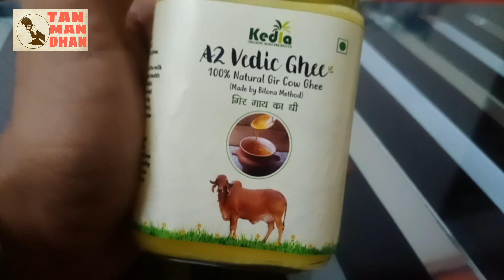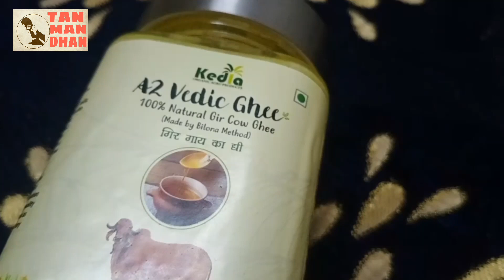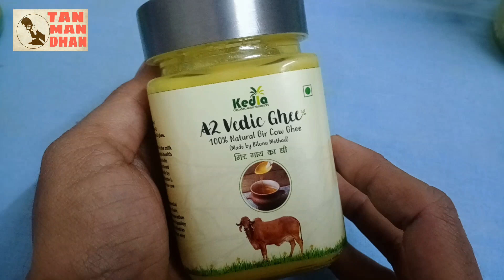Gir cow VEDIC ghee & A2 milk | Kedia Organic Agro Farms | 9699991905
The best online Organic Vegetables and Fruits store in Mumbai. Kedia Organic Agro Farms is a known organic food supplier in Mumbai, India. We provide 100% organic fruits, vegetables and groceries with free delivery.

Office Address

Sudhanshu Chambers, B - wing, 3rd Floor 307-308 .Near Mahalaxmi Hotel Kalyan West, Kalyan City, Kalyan, Maharashtra 421301

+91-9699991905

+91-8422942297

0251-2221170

Kachchi Ghaani Mustard Oil

Cold Pressed Coconut Oil

Cold Pressed Sesame Oil

Cold Pressed Groundnut Oil

Hair Products:
1. Hair Wax
2. Hair Cream
3. Hair Growth Oil
4. Shampoo
6. Hair Spray

Face and Body Products:
1. Bodywash
2. Face Cream
3. Aloe Vera Gel
4. Charcoal facewash

Health Supplements:
1. Weight Gainer
2.Whey Protein

Thanks